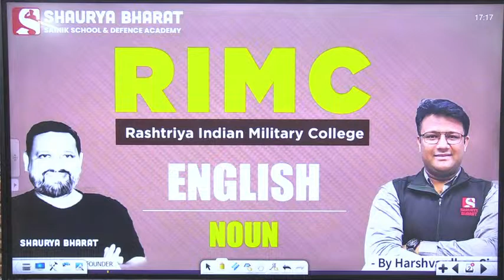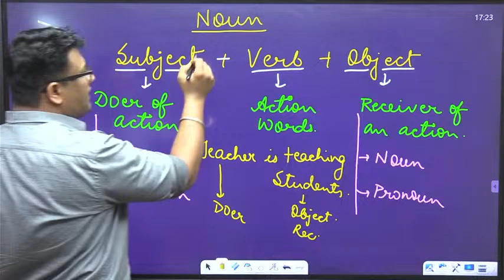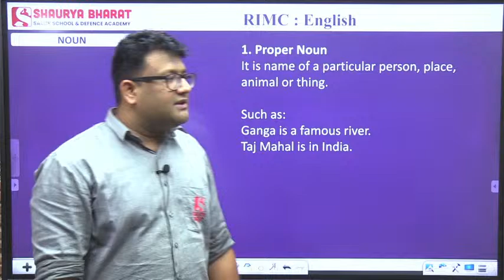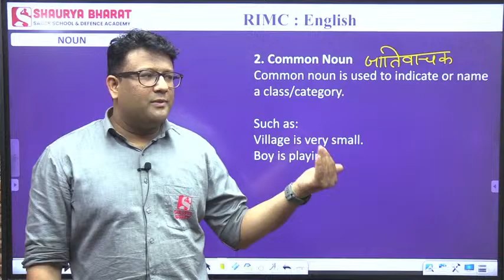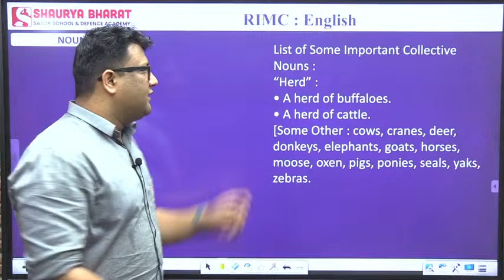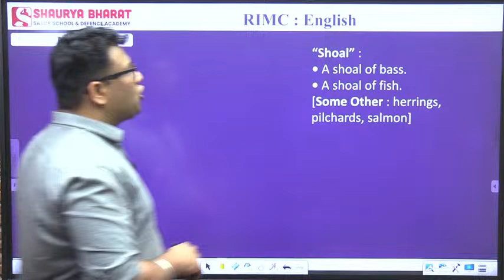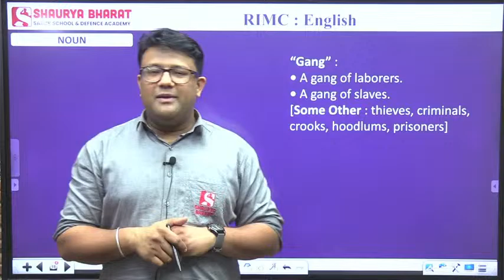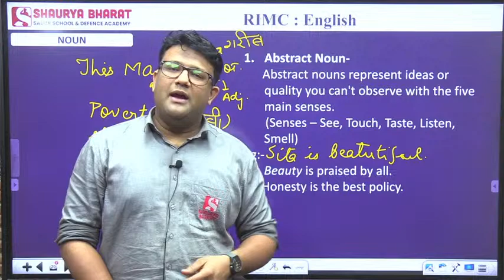Noun - English || RIMC Entrance exam || by Harshwardhan sir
"Enhance your command of the English language with Shaurya Bharat Sainik School's dedicated coverage on 'Nouns,' tailored for students preparing for the RIMC entrance exam. Our comprehensive video on this essential grammatical component will guide you through the intricacies of nouns, their types, and their proper usage.

Led by expert English instructors, our video aims to strengthen your foundation in grammar, ensuring you are well-prepared for the linguistic challenges of the RIMC entrance exam. Don't miss this opportunity to refine your language skills and excel in the upcoming RIMC entrance exam. Prepare with us, and together, let's pave the way for linguistic excellence and success in your academic journey."

Don't miss this opportunity to refine your language skills and excel in the Sainik School entrance exam. Join us on this journey, and together, let's elevate your English proficiency to secure success in the entrance exam and beyond.
ABOUT THE SHAURYA BHARAT APP:
Shaurya Bharat App is a pioneer in the field of online defence coaching. This innovative idea allows distance learning courses for all those who have the zeal to serve the nation & find it difficult to take classes in person. The app gives you a platform to grab your chance of cracking the defence exams without distance being a blockage. The app includes E-Books, Video Lectures, Practice Tests, Live Tests, Performance Analysis, Shaurya Gatha, Shaurya Videos, and Shaurya Gallery. It also allows you to earn Reward Points with your consistent & commendable performance to redeem various subscriptions on the app.

Best online coaching for the following courses:

SCHOOLS:
  » Sainik School (AISSEE 2024) - Class 6 & 9
  » Rashtriya Military Schools (RMS CET 2024) - Class VI & IX
  » Jawahar Navodaya Vidyalaya (JNVST 2024) - Class 6th & 9th
  » RIMC

ARMED FORCES:
  » ARMY (GD/Clk/Tech/NA/Tdn/WMP)
  » AIR FORCE (Science & Others)
  » NAVY (AA/SSR/MR)
  » TA

PARAMILITARY:
  » COAST GUARD (AC/Sailor)
  » SSC (GD)

OFFICERS
  » NDA
  » CDS
  » AFCAT
  » CAPF (AC)